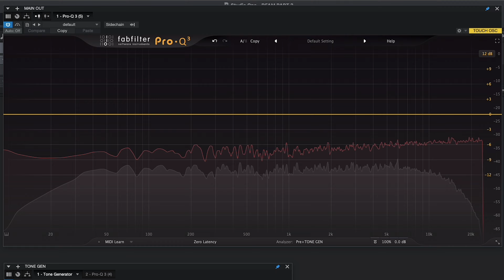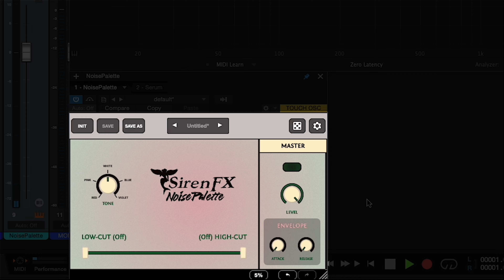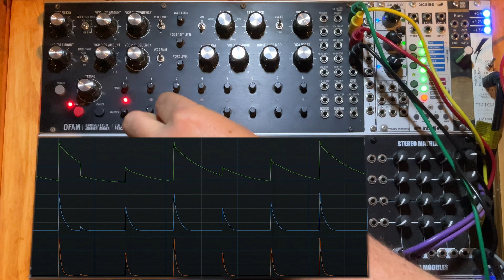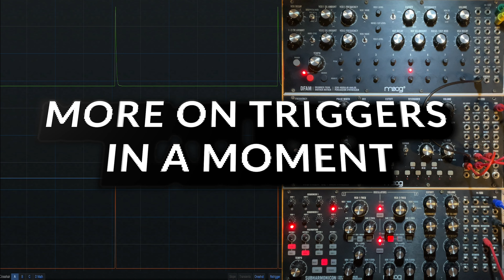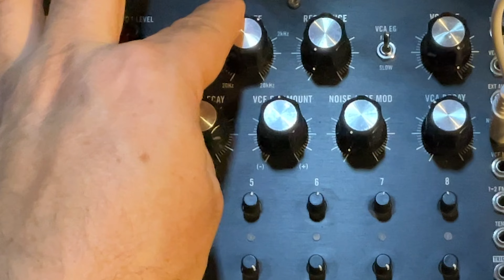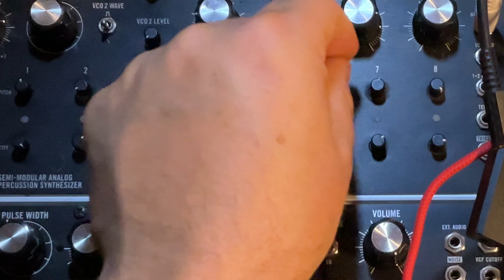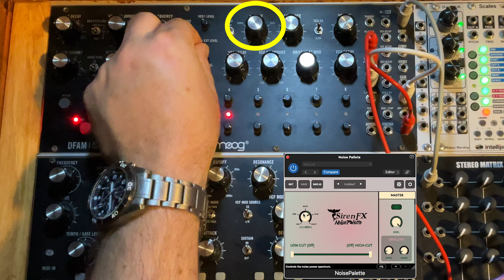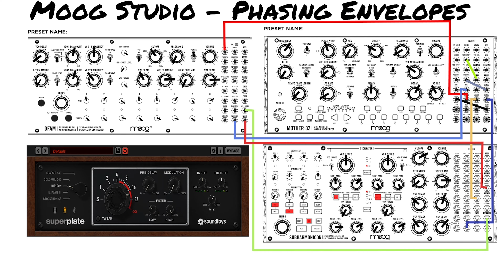DFAM DEEP DIVE PART 2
Part 2 - Noise Generator, External Input (using noise) and Envelope Analysis.
3 Patches using concepts from video.

Index:
00:02 Introduction
02:47 Patch Demos
03:48 DFAM Noise generator Deep Dive
09:35 DFAM Envelope Generator Deep Dive
15:23 Overview of Envelope Modulation
18:31 Comparing Moog Studio (DFAM, Subharmonicon, Mother 32) Envelope Generators
22:41 Comparing Trigger and Gate Signals
26:43 Patch Tutorial - DFAM "Beat box"
35:31 Patch Tutorial - External Noise/Radio Sample Patches
45:38 Patch Tutorial - Moog Studio - Phasing Envelope Ambient Patch

Gear used:
Moog DFAM
Moog Mother 32
Moog Subharmonicon
Splix by boredbrain - passive attenuator/mixer
Soundtoys Super Plate Reverb